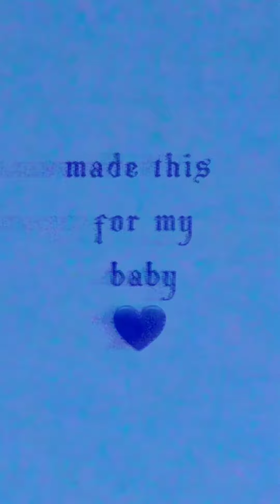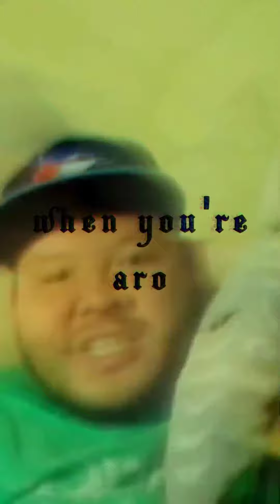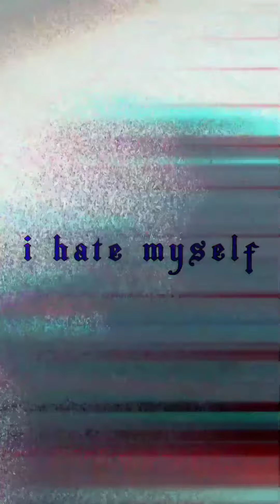♡ BOYFRIEND APPRECIATION POST ♡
I cheated on my boyfriend and I truly regret it, I made this.